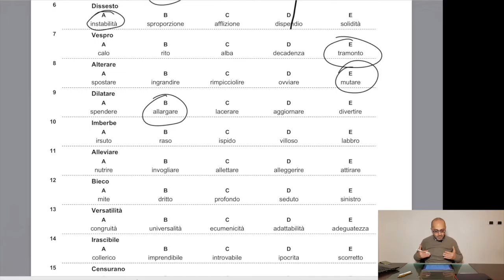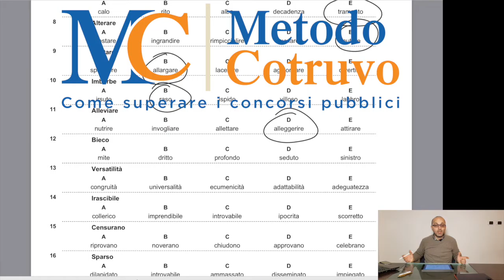Comprensione Verbale, quiz Ripam / FORMEZ (demo di una delle mie videolezioni)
Per informazioni sulle prossime iniziative di Metodo Cotruvo e contatti:
1) per corsi, videolezioni e libri, consulta il mio sito internet,
3) puoi telefonare dalle 16 alle 19 (dal lunedì al venerdì) allo 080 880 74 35